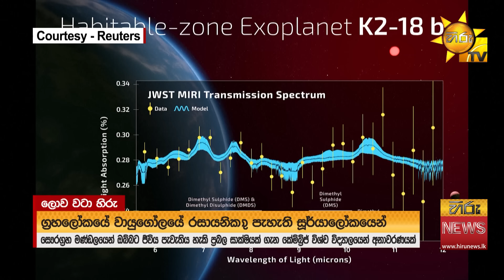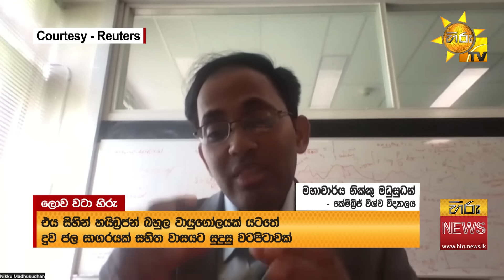සෞරග්‍රහ මණ්ඩලයෙන් එහා නව ජීවයක් ඇති බවට වන ප්‍රබලම සාක්ෂිය සොයා ගනියි Hiru News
සෞරග්‍රහ මණ්ඩලයෙන් එහා නව ජීවයක් ඇති බවට වන ප්‍රබලම සාක්ෂිය සොයා ගනියි - කේම්බ්‍රිජ් විද්‍යාඥයන් සොයා ගත් දේ මෙන්න